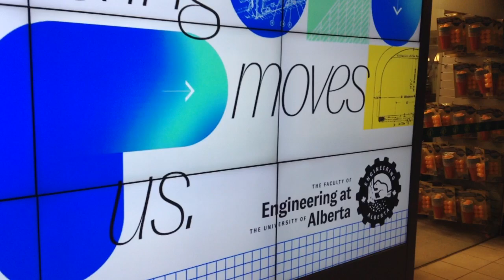Old iPod Touch Video 2: Fujitec and Otis escalators at a mall in downtown Vancouver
Hello guys. It's been a while since I posted a video, so I thought I'd post this older video I took on my iPod Touch. I forget the name of this mall, but it had some cool older escalators. The Otis looks a bit older than the Fujitec does, but I'm not sure how old both of them are.